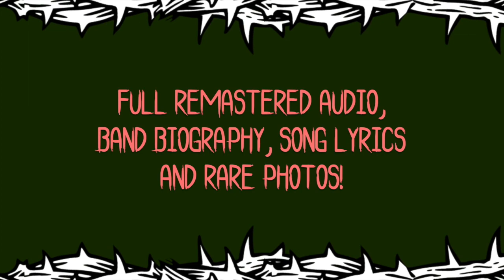Salem (USA) 'Haunted Paradise' CD TEASER VIDEO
Our team was really anxious to release this CD. The first contact with the band was made in early 2017 and finally we were able to finish the project the way we wanted to be, with the precious help of Jon Norwood. And we are really proud of the result! We hope this new chapter in Lost Realm Records, comprised by another underground Texas Metal band (remember THORN, from Dallas!), can bring some light on one of the best scenes in Heavy Metal! Coming from Fort Worth, SALEM is a perfect example of U.S. Power Metal, late 80's style. If you are into HERETIC or POWERMAD, search no more! Its Haunted Paradise tape (produced by Jerry Abbott, in the same studio PANTERA recorded all the 80's albums) is as crushing as it can be, showing what a promising act SALEM was at the turn of the decade.

Full remastered audio, a total of 14 songs, never released on CD before! 12-page booklet with band biography, lyrics and rare photos. Limited to 300 hand-numbered copies. Available by late August.

All pre-orders will include band promo photo and slipcase box.